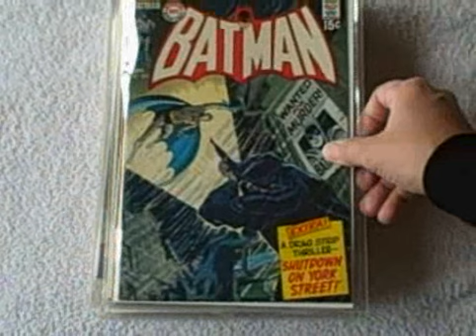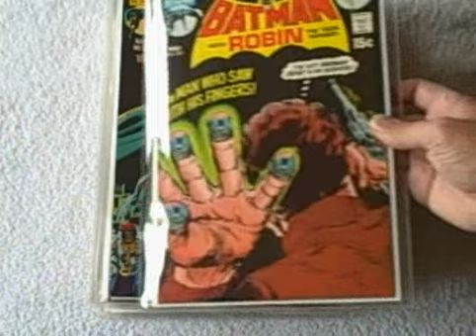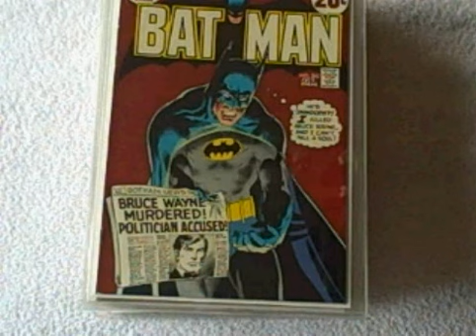Neal Adams Batman covers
Here are all the Neal Adams' Batman covers.  He did draw covers for Detective comics as well.